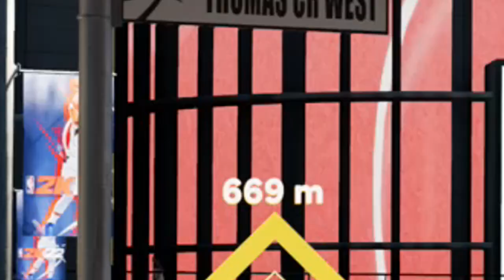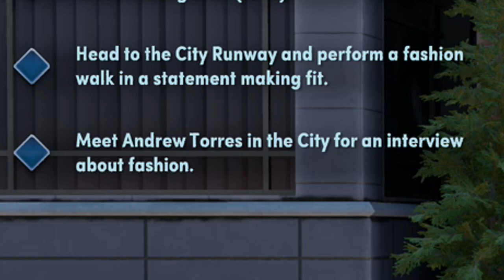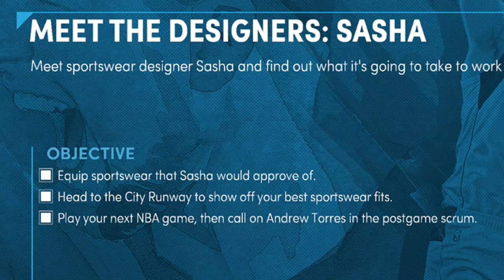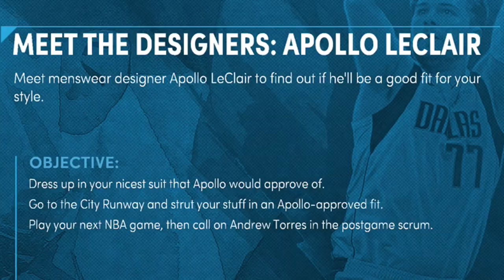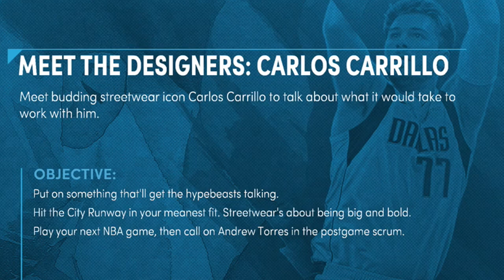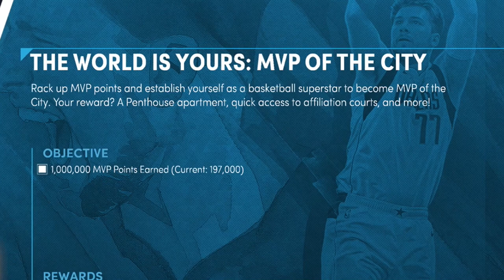I REACHED MAX LEVEL MODEL & UNLOCKED A PRIVATE MALL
NBA 2K22 side-careers are highly entertaining. So I'm on a mission to be the next biggest fashion mogul. I spent 150K VC in the making of this video.